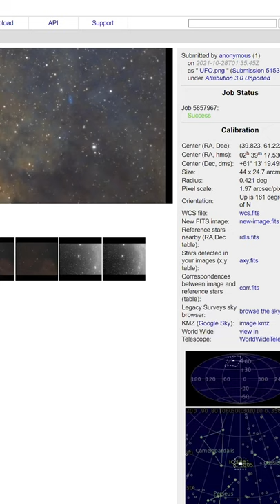The WEIRDEST Thing In Space I've Seen?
I have seen some strange things, but I had a totally unexpected find in my latest astrophotography image.

I captured more than I expected in my image of the Heart Nebula from the light-polluted skies of Chicago!

My Equipment:
Telescope: Celestron RASA 8
Imaging Camera: ZWO ASI1600MM Pro
Mount: iOptron CEM40
Filters: 2" Baader RGB and f/2 3.5/4nm Narrowband SHO
Guide Camera: ZWO ASI290MM Mini
Guide Scope: Orion 60mm Guide Scope with Helical Focuser
ZWO ASIAir Pro
ZWO EAF (Electronic Automatic Focuser)